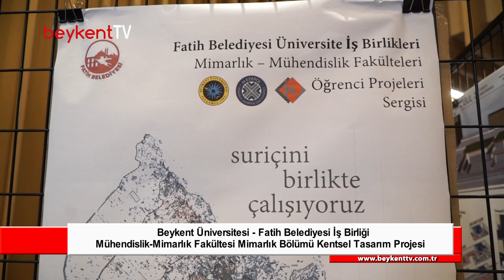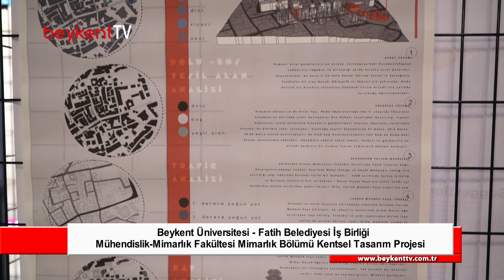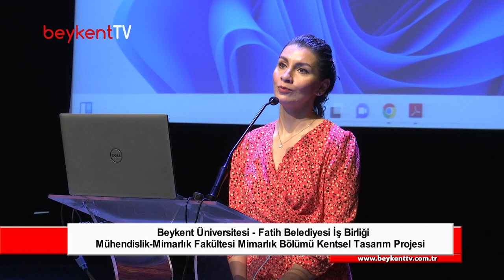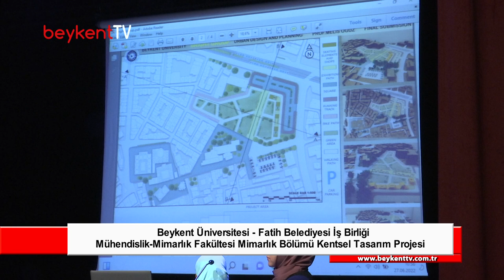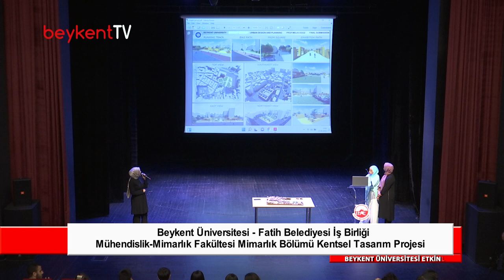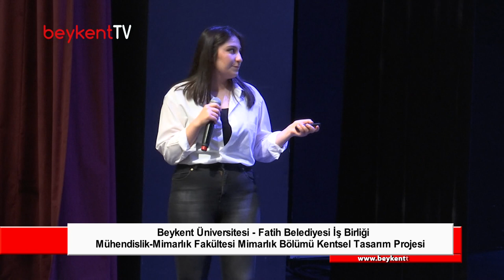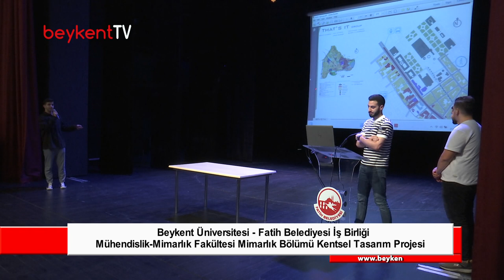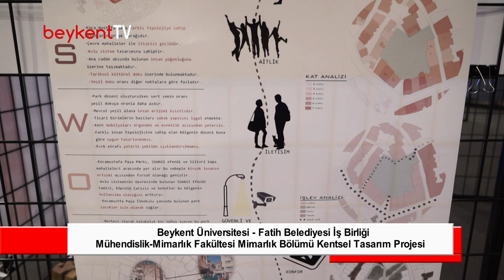BEU: Mimarlık Fakültesi Bitirme Sergisi